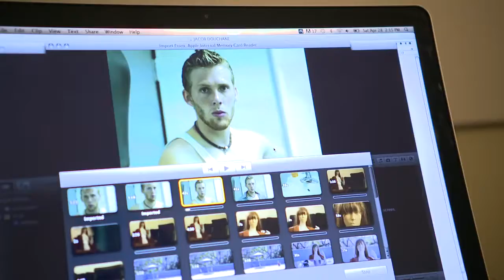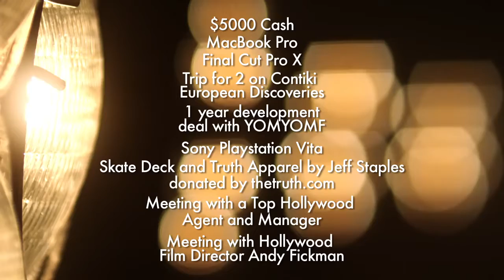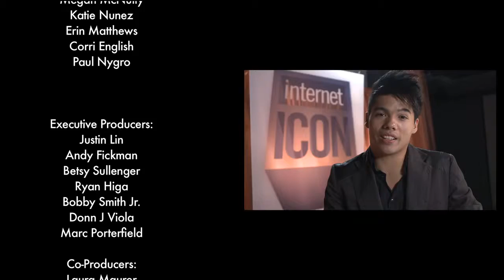Internet Icon Episode 7 (Main Editor)